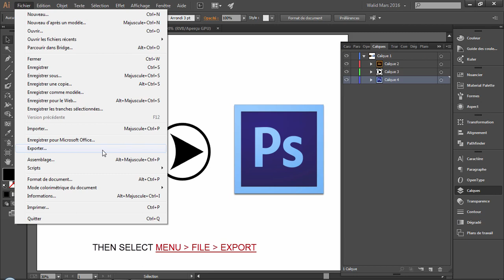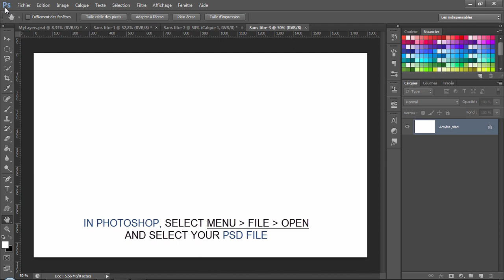How to convert Illustrator file (.AI) to Photoshop (.PSD) with LAYERS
How to convert Adobe Illustrator file (.AI) to Photoshop (.PSD) with LAYERS.

In this tutorial I will show you how to convert any Adobe Illustrator (*.Ai) to a Photoshop file (*.PSD) without taking account the version of any of them.

And let me know what do you think about my video in a comment.